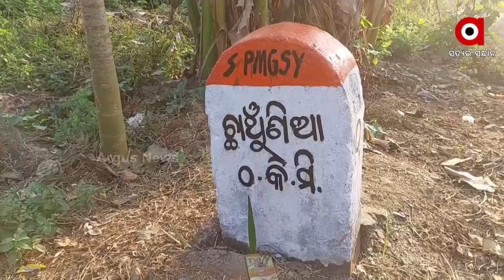ସରକାରୀ ସୁବିଧା ଠାରୁ ବହୁ ଦୁରରେ ଛାଞ୍ଚୁଣିଆଁ ଗାଁ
ପିଇବା ପାଣି ଠାରୁ ଆରମ୍ଭ କରି ମୋବାଇଲ ନେଟୱାର୍କ ପର୍ଯ୍ୟନ୍ତ ସବୁ ଏଠାରେ ଅପହଞ୍ଚ ।